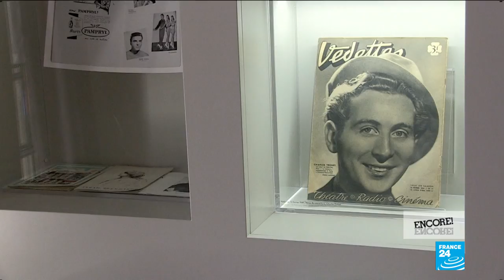Strike a pose: The Studio Harcourt on capturing star profiles across the decades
FRANCE 24’s reporters go behind the scenes to find out how the Paris photography studio creates its glamorous, beautifully-lit headshots. The Studio Harcourt has been the reference for the stars of stage and screen for almost 80 years; its latest exhibition shows how a new generation has embraced the house style.
And the Palais de Tokyo is offering grown-ups a nostalgic trip into childhood, with a selection of exhibits exploring the joys, fears and strangeness of our early years. Our reporters go along to find out just how “banana days” and “wishing fishes” have inspired the artists showing work at the contemporary art gallery.